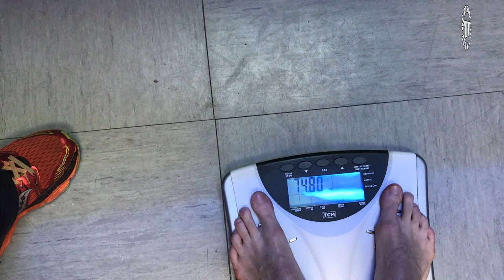New Talent Fight Night 6 - Josy Metinkoe Jr. vs Fred Schertenleib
Amazing newcomer brawl between „The Arfo Shark“ Josy Metinkoe Jr. from Siamstore Hamburg versus Fred Schertenleib of Team Popeye. This fight under K-1 rules was one of the highlights of the New Talent Fight Night No. 6 on 9th of February 2019 and is copyright protected by Day of Destruction TV.